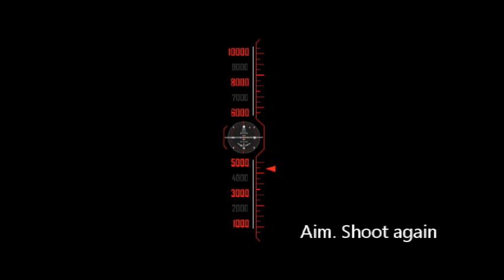SC Outdoor Range in May-2020